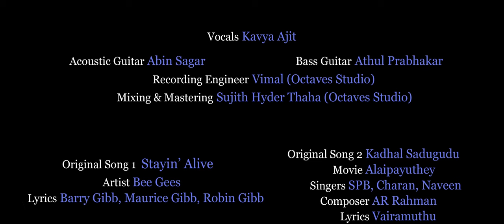Stayin' Alive - Bee Gees | Kadhal Sadugudu | Kavya Ajit ft Abin Sagar , Athul Prabhakar | Mashup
Stayin' Alive

Written ,composed and performed by Barry Gibb, Maurice Gibb, Robin Gibb

Kaadhal sadugudu

Singer : S.P.B. Charan, Naveen
Music Director : A.R. Rahman
Lyricist : Vairamuthu

Vocals - Kavya Ajit
Acoustic Guitar - Abin Sagar
Bass Guitar - Athul Prabhakar
Recording Engineer - Vimal (Octaves Studio)
Mixing & Mastering - Sujith Hydher Thaha (Octaves Studio, Chennai)

Video Credits -

Directed by Vishnu Udayan
Director of Photography - Mohammed Aftab
Editor & Colorist - Priya S Pillar
Associate cinematographer - Sidharth Jayapalan
Production Manager - Anandhavishnu
Assistant Directors - Nikhil Sankar | Amal P
Stills - Athira Sidharth
Designs - Sreeji Sreekumar
Finance Manager - Allen Sunny
Camera & Lights - SJP Productions
Video Production - Green Parrot Talkies

Follow Kavya ajit

* ANTI-PIRACY WARNING *
This content is Copyright to IKa Records. Legal action will be taken against those who violate the copyright of the following material presented!